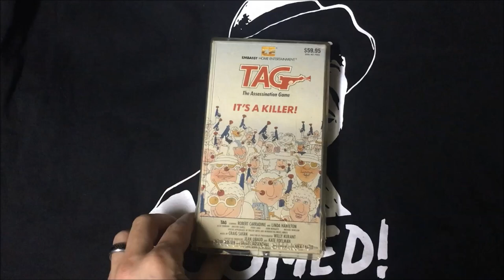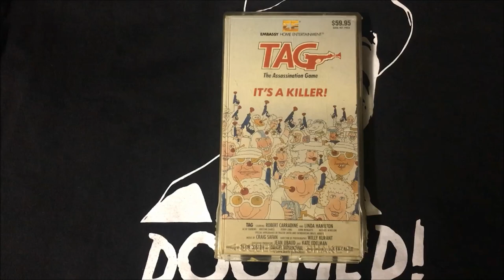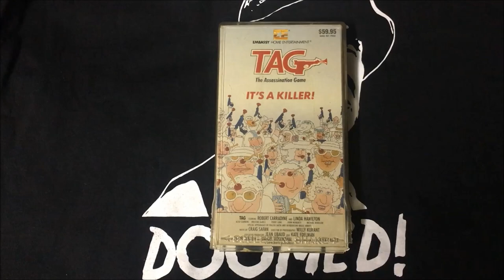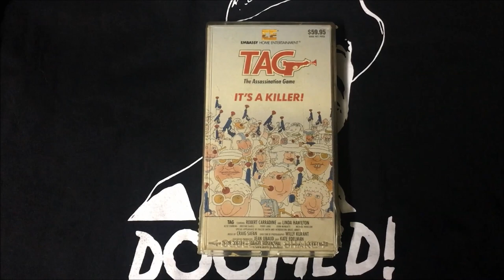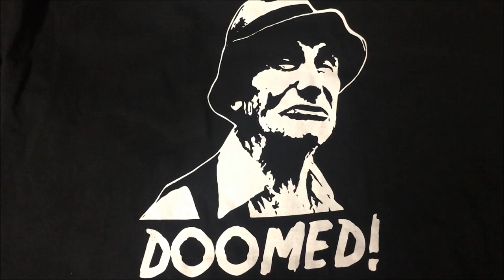TheHORRORman's Slashback Challenge: Tag: The Assassination Game (1982)